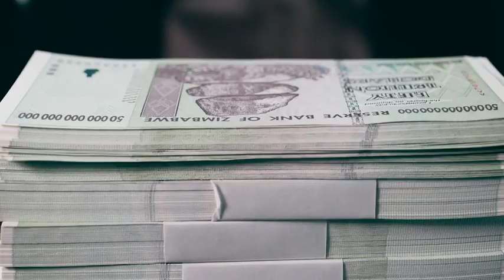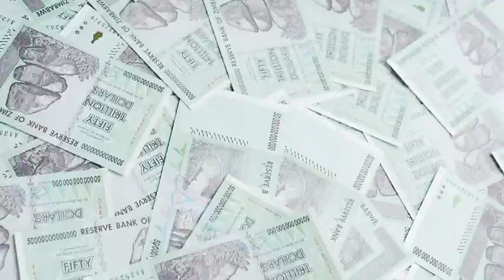From Homeless to CEO in 2 Years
Joseph Daniels wants to be the Tesla of house builders. His company Etopia combines energy efficiency, modular construction and high technology to build houses, on three continents. His investors include fellow Money & Me guest Lord Stanley Fink and the world famous Reuben brothers.

What's really fascinating is Joseph's own back story. With a mother sectioned under the Mental Health Act and an abusive alcoholic for a father, he didn't have the best start in life. Homeless four times starting at age 15, his downward spiral resulted in a suicide attempt at the age of 21.

He survived, and began the journey to his amazing life as an entrepreneur just two years later when he founded Project Etopia. It has gone from dream to reality in five years, with projects in the UK, America, the Middle East and Africa.

Money and Me is one of the main platforms for speaker, author and investor Graham Rowan. Until lock down, the series was shown on Sky TV in the UK and focused on the financial life story of each high profile guest. Since the coronavirus pandemic, Graham has focused his guests on the business, financial, investment impact of Covid19.
Guests in this series have included:

Fund Managers
Justin Urquhart Stewart
Tim Price
Lord Stanley Fink
Sir John Redwood

Entrepreneurs
Jonathan Jay
James Sinclair
The Marquess of Bristol
Luke Lang

Writers
Claer Barrett
Dominic Frisby
John Stepek

Coaches
Nicole Bremner
Dan Bradbury
Siam Kidd
John Howard

Celebrities
John Inverdale
James Max
Aidan Meller

Many of these interviews feature in Graham’s third book, Money and Me.

While everyone is welcome to be informed and educated by the vast amount of free content that he provides, Graham primarily serves the one per cent who have taken control of their financial future and are looking at investments to further grow their wealth or strategies to protect their wealth.

He helps them find interesting investments through Elite Investor Club which you can join

He helps them acquire high end homes in low tax countries such as Monaco, Gibraltar and Montenegro through his Opulent Homes organisation which you can

Graham also helps people acquire passion investments such as fine art and the latest AI driven robotic art and to fuel their inner petrolhead through his platform